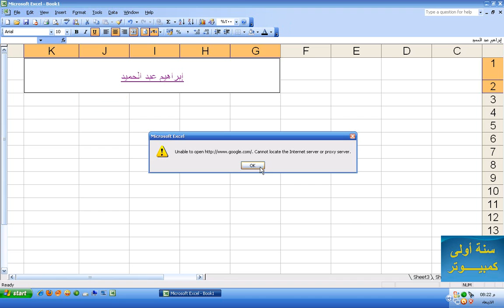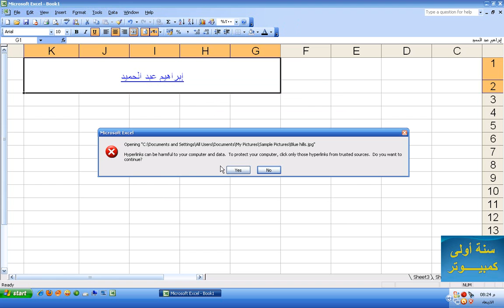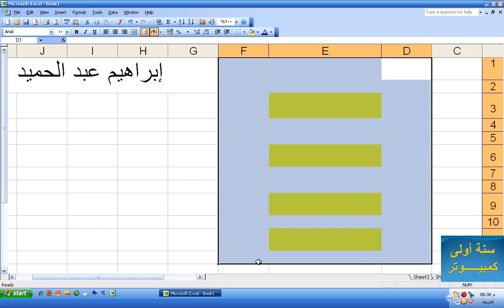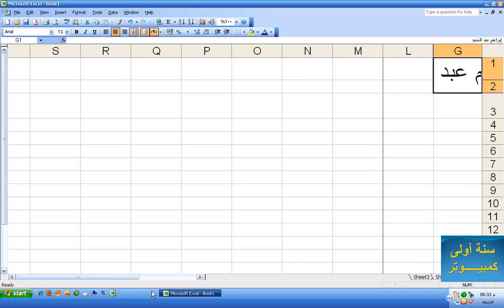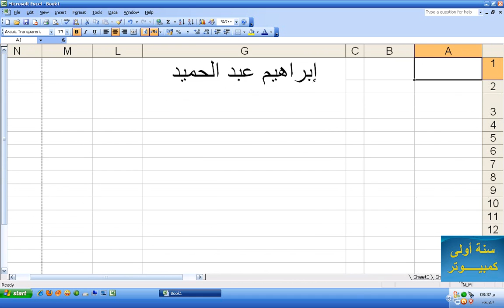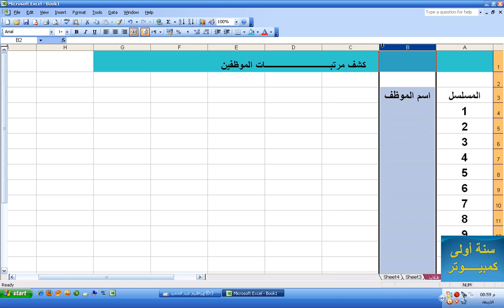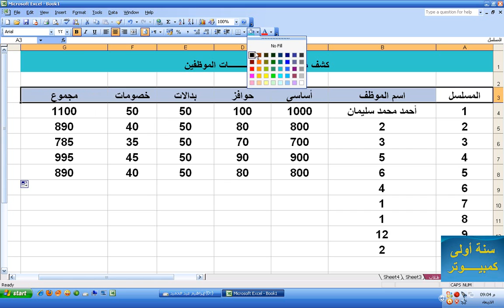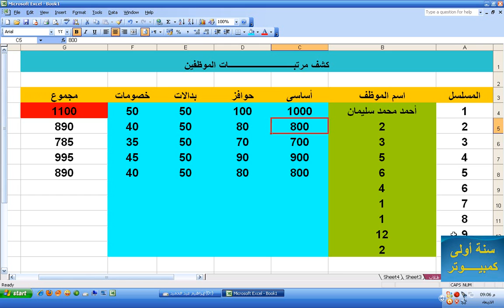اتعلم اكسل 2003 فى ساعة و نص - الفقرة رقم 2